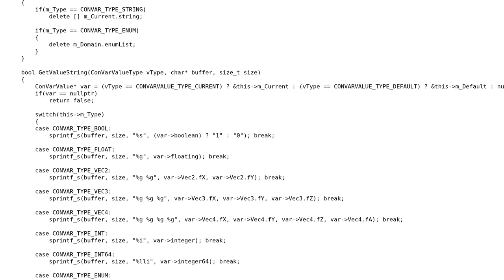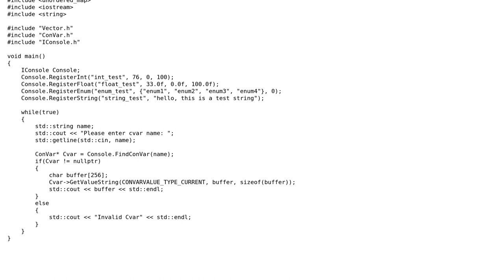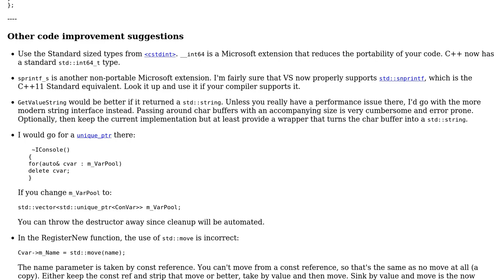C++ Console variables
With thanks & praise to God, and with thanks to the many people who have made this project possible! | Content (except music & images) licensed under CC BY-SA | Music | Images & others | With thanks to user mdfst13 user glampert user Budskii and the Stack Exchange Network Trademarks are property of their respective owners. You are responsible for your own actions.